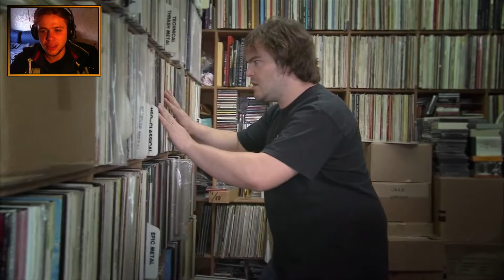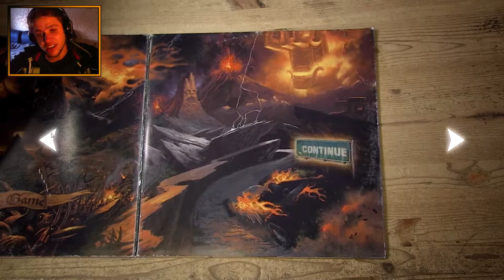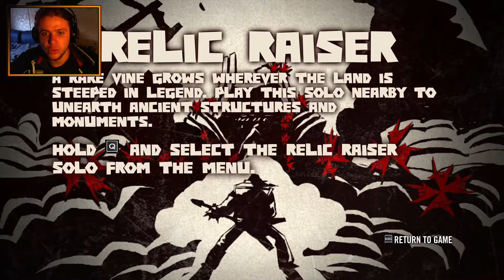Feel The Power Of Metal! - Brutal Legend #1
Haven't made a new game playthrough from a long time, and this is a game I always wanted to finish I started this over and over again failing on diffirent stuff, I just hope that with videos I motivate myself to keep going ^^

Stay Righteous!